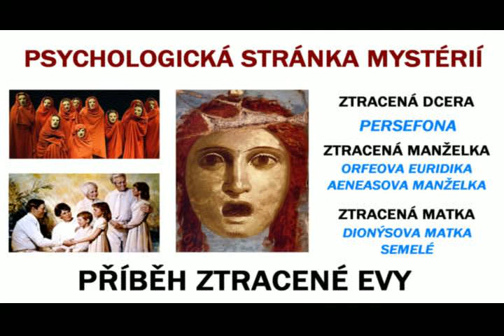Psychologická stránka mystérií - "PŘÍBĚHY ZTRACENÉ EVY"